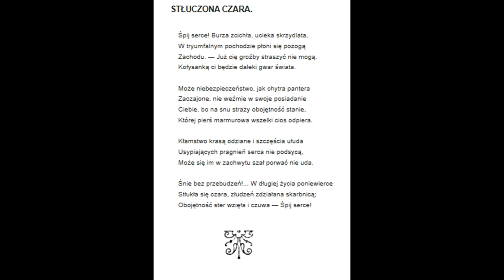7 . Raban - Stłuczona Czara ( Maria Czajkowska )